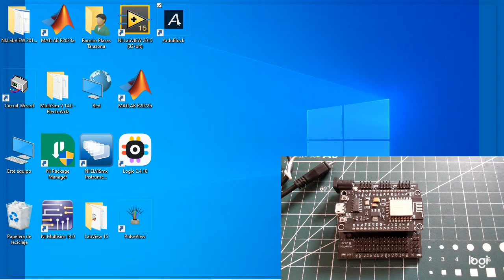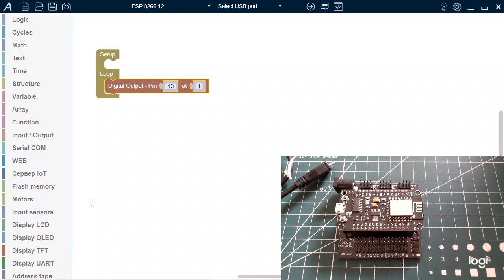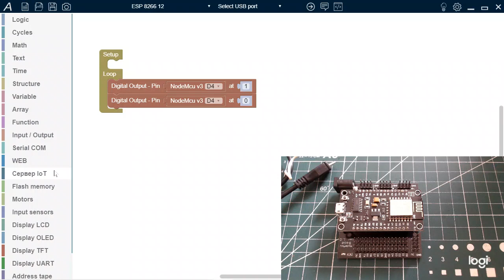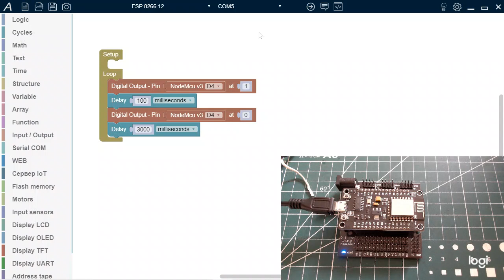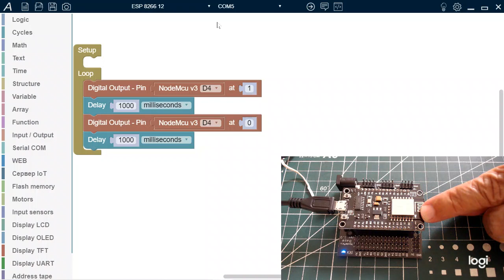ArduBlock 3.0 Blink sobre ESP8266 12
Ejecución del parpadeo de un led sobre un ESP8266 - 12 usando el software ArduBlock